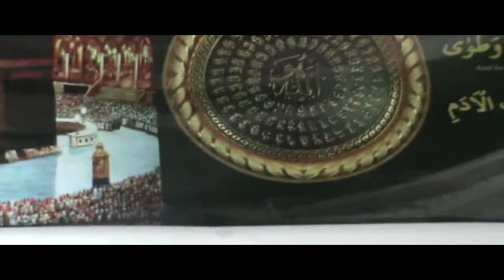SAMAAI CALIFONIA RESOURCE CENTRE NAIROBI 2019